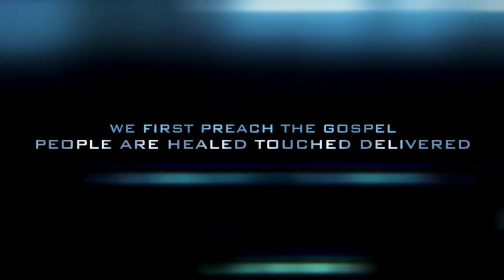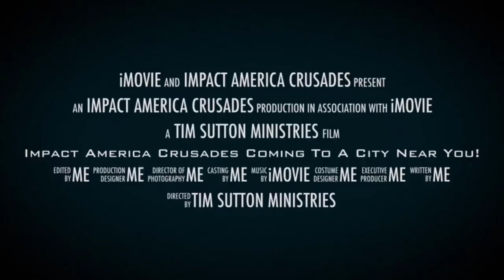IAC short trailer Greensboro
Ways to give to our ministry:
Text 2 Give:
Text 44321 and enter code give2tsmi
Or
Mail your gift to us at:
Tim Sutton Ministries

Remember no gift is too small! “Many giving little becomes much when multiplied in the hands of the master.”
Thank you so much for partnering with us and remember to follow this link to sign up to receive our monthly updates!